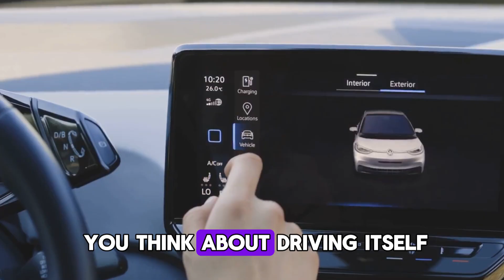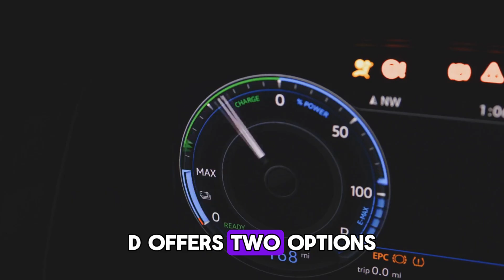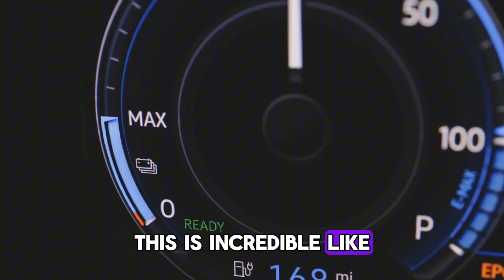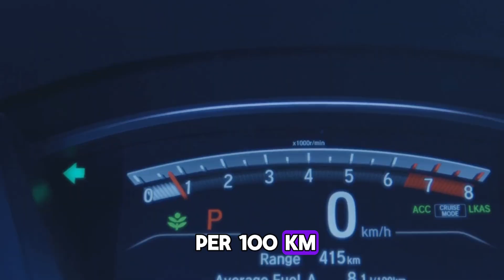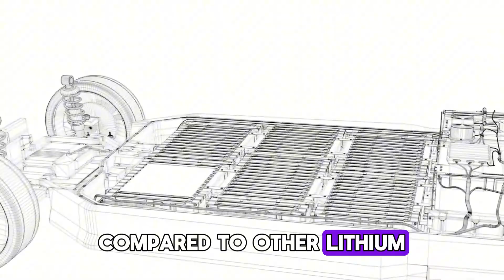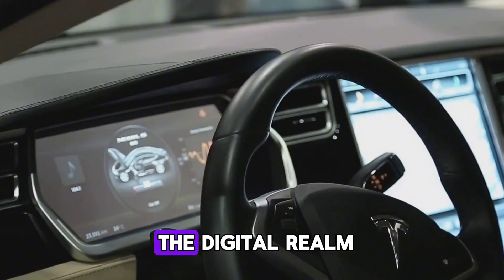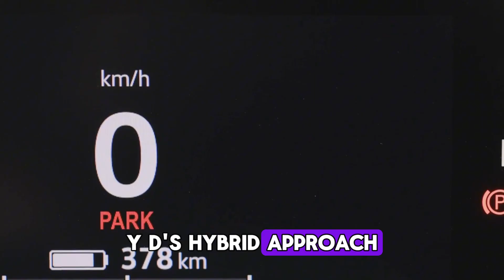BYD CEO: This NEW Engine Will DESTROY The Entire EV Industry for Good!